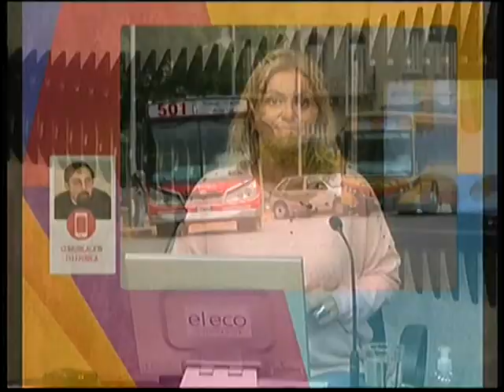Transporte público: ¿Se está estudiando incorporar frecuencias a las ya establecidas?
Daniel Albanese - Presidente de la Cámara de Transporte dialogó con Informadisimas por Eco TV y la 104.1 Tandil FM.